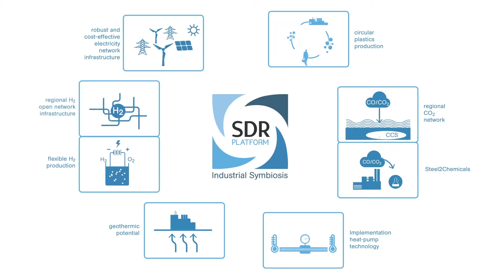Impuls Zeeland Smart Delta Resources